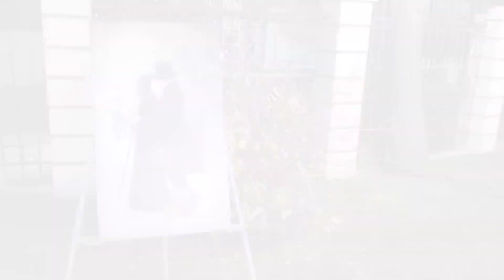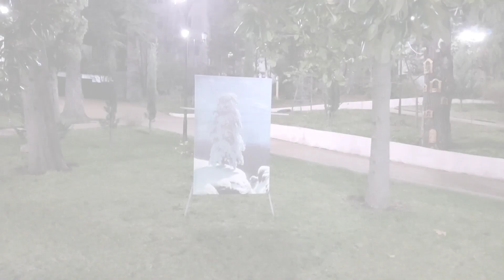Туапсе. Горпарк зимой. Картины.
Всем привет.
Хоть и зима, а в Горпарке много зелени, красивое освещение. Жаль, что он маленький по площади. Такой бы красоты и в раз 10 больше 😊
А ещё новые новогодние картины.
Красота без слов.
Смотрим, получаем удовольствие.
Жители города, кто ещё не был в зимнем Горпарке - обязательно прогуляйтесь.